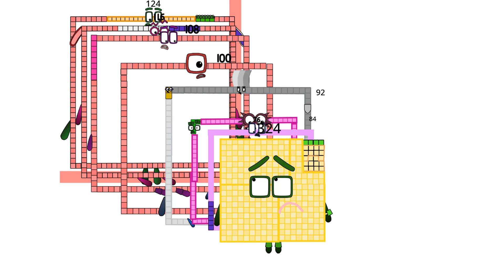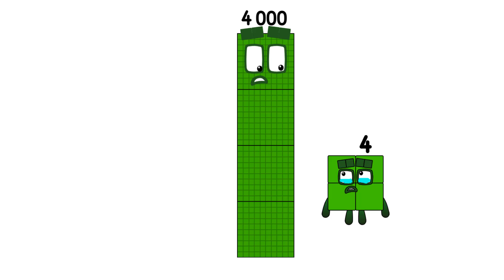Numberblocks Math: Learn Adding Numbers | Numberblocks Sneezes | LEVEL 2 | #658